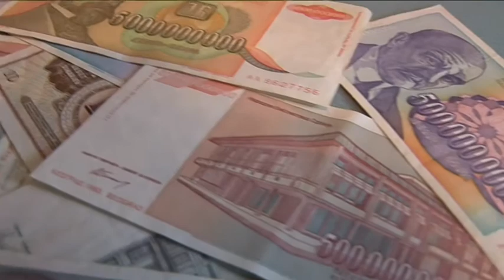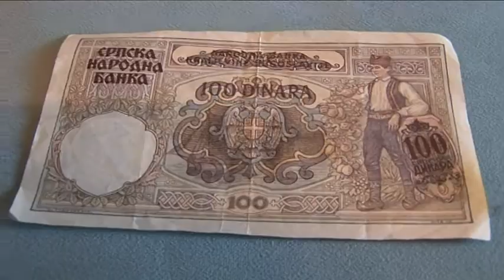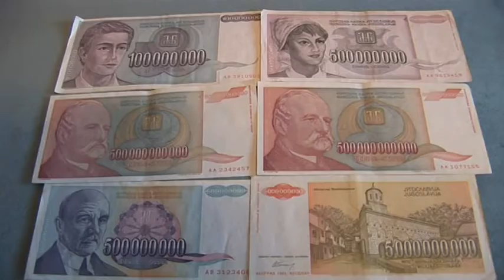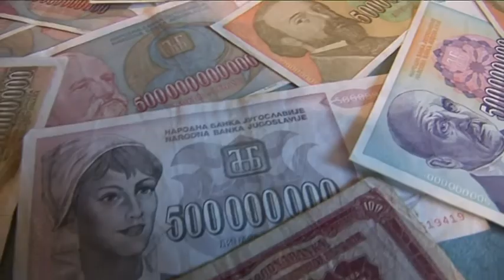Kada su Srbi bili milijarderi? Sada 500 milijardi vredi 500 dinara!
Da li znate kada su Srbi svoje plate i penzije primali u milijaderskim iznosima? Ako ste sačuvali novčanicu od 500 milijardi dinara - možete je sada unovčiti. Pogledajte.